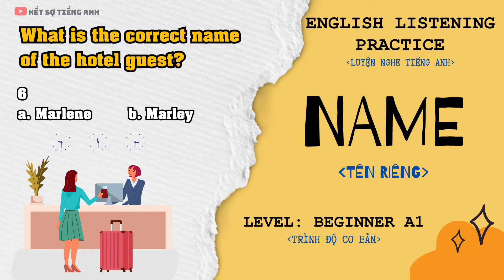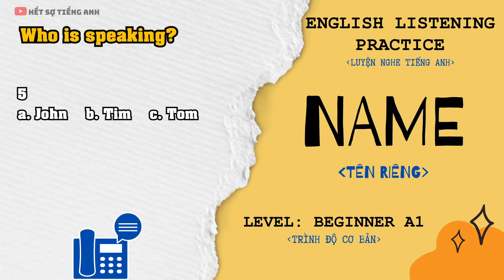Luyện nghe Tiếng Anh TỪ MẤT GỐC theo chủ đề - TÊN RIÊNG | Cơ bản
Luyện nghe tiếng Anh là một việc rất quan trọng để phát triển khả năng tiếng Anh của bạn. Đối với các bạn bắt đầu luyện nghe, thì luyện nghe Tiếng anh như thế nào cho thật hiệu quả luôn là một vấn đề rất được quan tâm. Trong bài viết này, Hết Sợ Tiếng Anh sẽ chia sẻ cho bạn luyện nghe tiếng Anh theo chủ đề để các bạn học tiếng anh một cách hiệu quả nhất nhé!

Kênh youtube học tiếng anh này mình sẽ làm những video chia sẻ phương pháp học tiếng anh hiệu quả, học tiếng anh qua phim, học tiếng anh cùng người nổi tiếng,  học tiếng anh qua báo, kiến thức ngữ pháp tiếng Anh, luyện kỹ năng..v.v để giúp các bạn Hết Sợ Tiếng Anh và Học Tiếng Anh hiệu quả hơn nha...

Chúc các bạn học tập tốt !